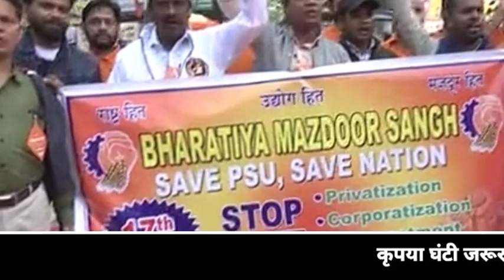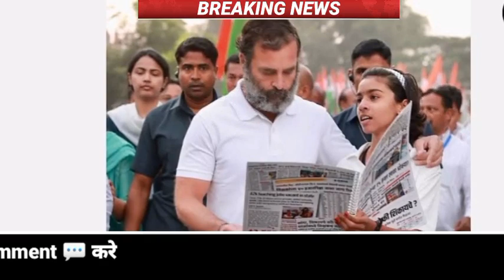Aaj 18 November 2022 ke sabhi mukhya taza samachar।Babri Masjid।NDTV News ravish